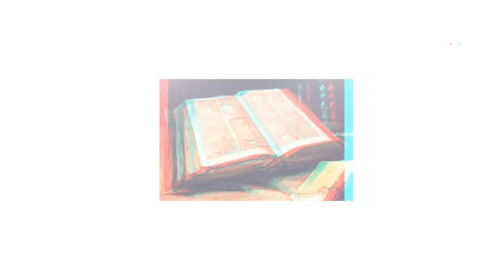🤔How do you need to respond to the good news of Jesus in your worship, giving, and living?❓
📖We are going to explore this question in this week's Online Bible Study.💡

//🌎Visit us on the web: cbcmaysville.com
//👍Like our Facebook Page @cbcmaysville
//👍Follow Pastor Adam Burton on Facebook @aadamburton83